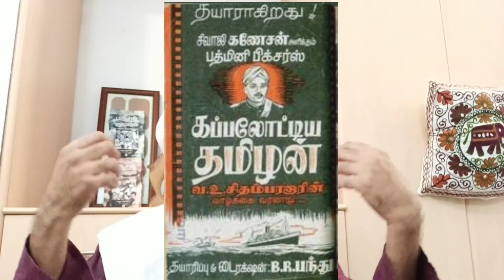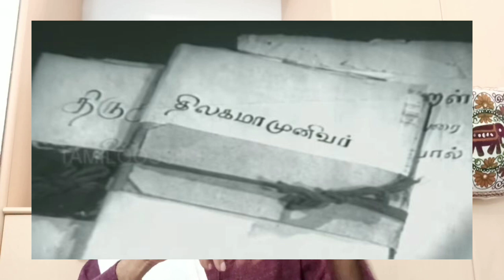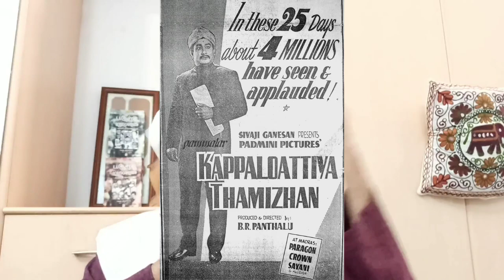கப்பலோட்டியதமிழன் சிவாஜி வஉசி பந்துலு நடிகர்திலகம் -அலசல் .